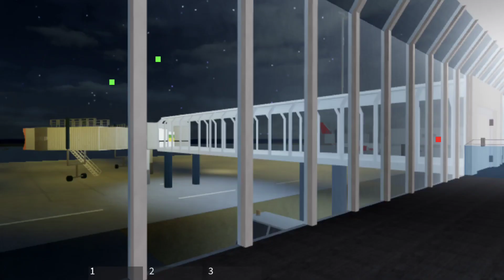飛行機に乗ってみた！フライ四国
エアアジア・ジャパンのCMソングとして起用された楽曲ですが、個人的に大ファンで使用しました。